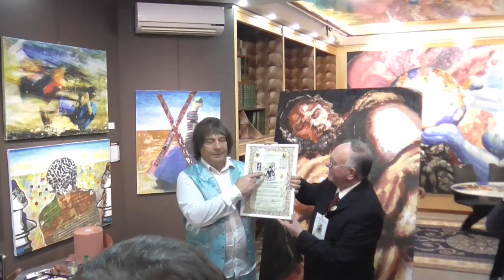Alexander Kanevsky - Giuseppe Pasqualetto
Grande Maestro Alexander Kanevscky presso
la "D.E.M.Gallery della dott.ssa Elena Mangu"
23 Dicembre 2017 (Dal minuto 6,23 del filmato).